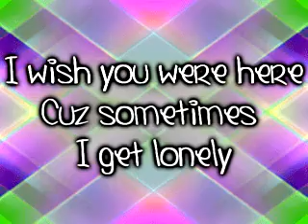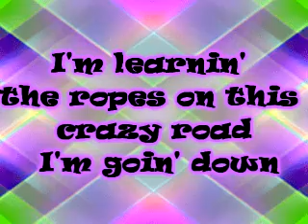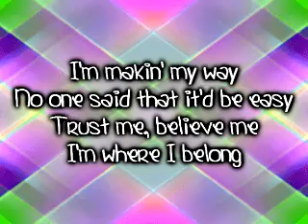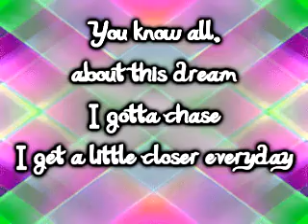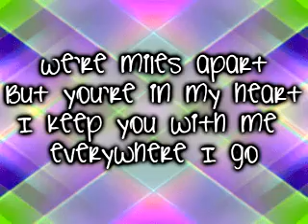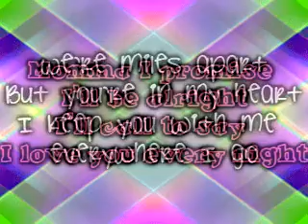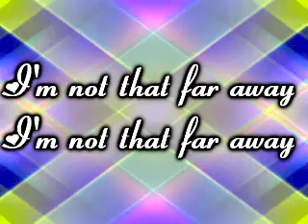Jennette McCurdy~ Not That Far Away (Lyrics On Screen)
i love this song this is my new fave song, it reminds me of my grandma  so check it out
comment on it even if you hate it k haters?